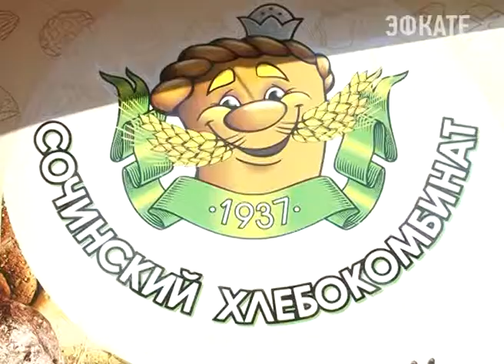В Сочи можно купить камчатскую рыбу Новости 24 Сочи Эфкате